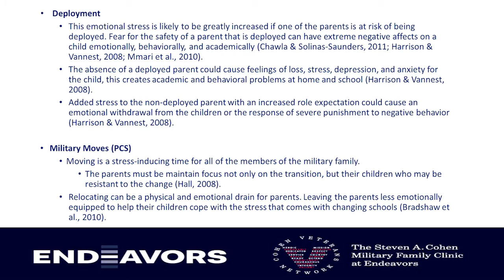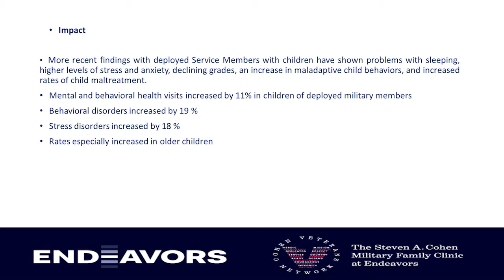Deployment and Transition - Part 2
Part 2 includes social and psychological impact.

Clarity Child Guidance Center hosted this community presentation on April 13, 2018.

Kat Cole LCSW, is Director for The Steven A. Cohen Military Family Clinic at Family Endeavors  in San Antonio, Texas. In this 5-part video series, Ms. Cole discusses how military deployments and transitions affect the service members and the rest of the family, particularly children. She also provides an overview of evidence-based care in individual treatment, family treatment and parental consultation.